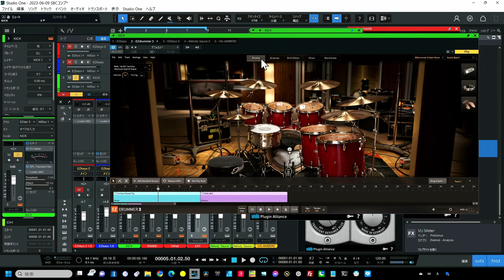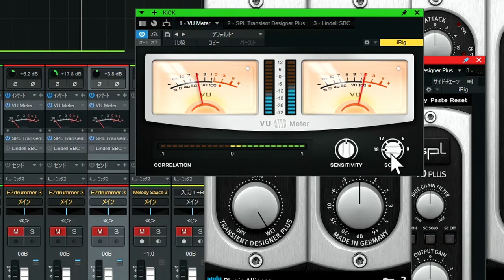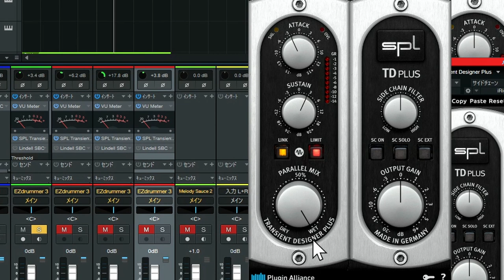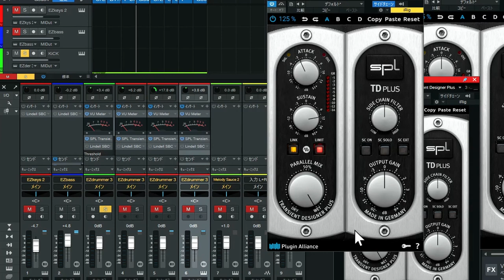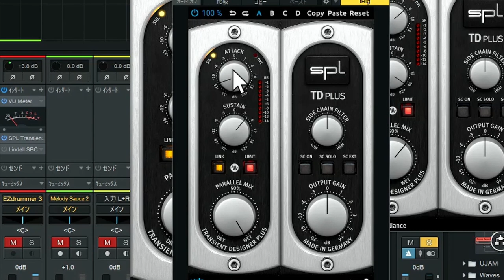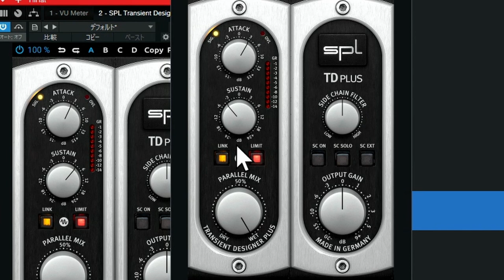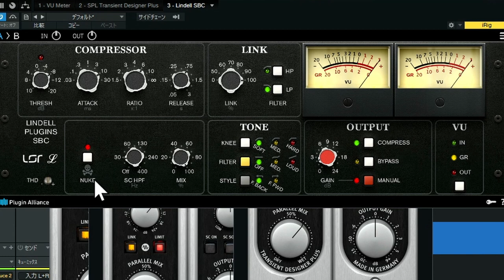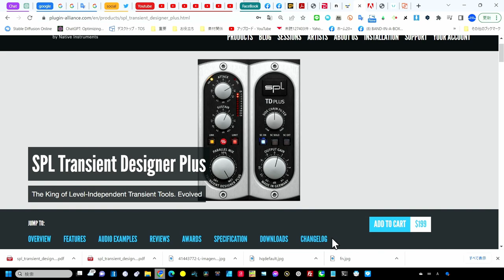ドラムの音作りを超簡単にする トランジェント・シェーパー【SPL Transient Designer Plus】コンプと似て非なる秘密兵器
コンプよりとっても簡単